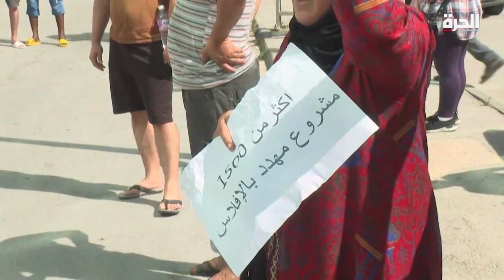أزمة الخبز في تونس في طريقها للانفراج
أزمة الخبز في تونس في طريقها للانفراج بعد الاتفاقِ على إعادةِ تزويدِ المخابزِ العصريةِ بالدقيق.. والأخيرةُ تعلقُ وقفاتها الاحتجاجية.

حمل تطبيق "الحرة كونيكت" للتلفزيونات والهواتف الذكية:

أمازون فاير